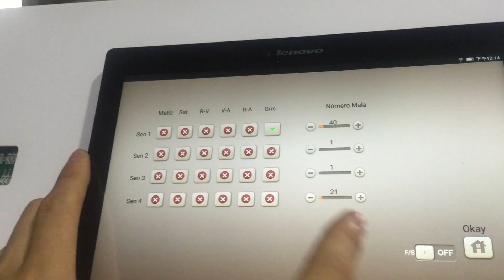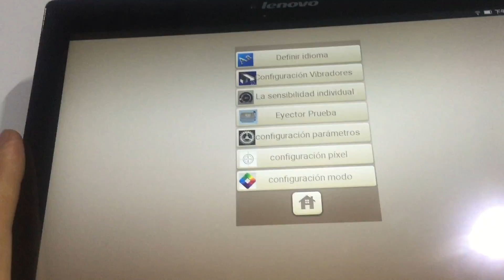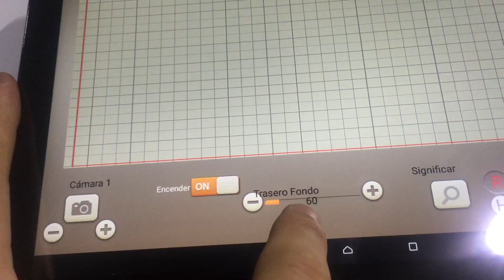reject black tiger nut